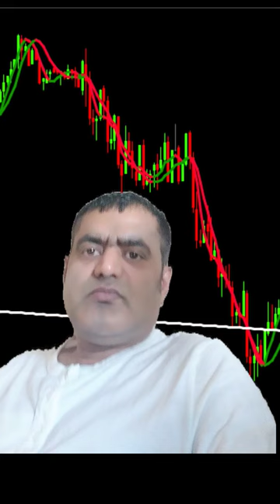SPY trading usa stockmarket nepali